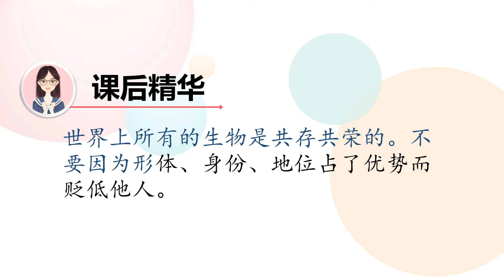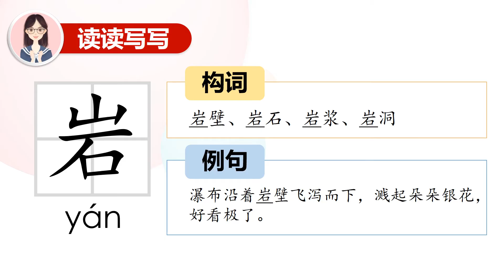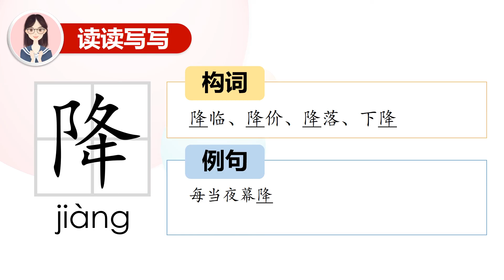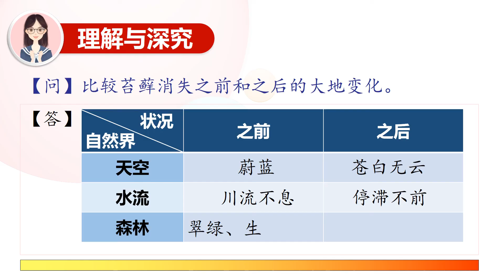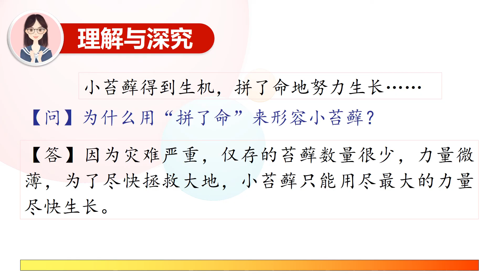四年级华文第十一课《卑微里的大力量》课文朗读 生字新词 理解深究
【马来西亚华小资料分享区】

【四年级华文视频教学】

【电邮】
四年级华文第十一课《卑微里的大力量》

鹰王在蔚蓝的天空中盘旋，忽然，它迅速地往湖面冲去，宁静的湖面溅起了水花。接着，它旋风式地往高空飞腾，鹰爪中多了一条鱼儿。

“哈哈，无论高飞还是下水捕鱼，我无所不能，我是这个世界的王！”鹰王悠然地回到岩壁上的树梢停歇。

那是一棵古树，躯干长满了苔藓。老苔藓听了鹰王的话，反驳说：“不！”

鹰王不服气：“哼，你敢反对我？”

老苔藓劝道：“世界上所有生物都是共存共荣的，没有谁独大。”

“ 你只是卑微的老苔藓，居然说这种大话？我这就把你从这片土地上铲除，让你知道我有多么厉害！”

骄傲的鹰王号召百鸟，把高山上、沼泽里、森林中的苔藓通通啄光。“哼，看看谁还敢不服我！”

失去苔藓覆盖的大地，天空变得苍白无云，河川的水逐渐减少，森林里的树木了无生气……

“植物的叶子枯了，虫子没了， 我也快饿死了！”乌鸦忍不住埋怨。

“ 鹰王， 河里的水快没了， 我捕不到鱼吃了！”鹭鸶一脸愁容。

“ 沼泽都硬得像石头！我没有地方住了！”鹈鹕呱呱大叫。

百鸟向鹰王诉苦后，鹰王就飞到最高的枝头上眺望大地，昔日翠绿的山头已是光秃秃一片；昔日川流不息的水流已经停滞不前；昔日温驯的动物也变得急躁不安。

鹰王心想：看来灾难已经降临，过两天再捕不到鱼的话，就连我也要到人类的地盘抓小鸡吃了，那可是件危险的事！

“ 把我们放回原处吧！”鹰王的身边传来微弱的声音。鹰王回头一看，原来是仅存的小苔藓。“我们是水源的保护者，是其他植物生长的开路先锋。”

鹰王想了想，不得不承认这一切的灾难都是在除掉苔藓之后发生的，不如就听小苔藓的话试一试吧！

百鸟得到鹰王的命令，小心翼翼地把小苔藓放到山头，一边挨饿一边期盼苔藓能解救大地，灾难赶紧结束。

小苔藓得到生机，拼了命地努力生长……

年复一年，日复一日，大地又处处绿意盎然，生机勃勃，虫子和鱼儿又在它们的住处里探头探脑了。

鹰王大喜，奏起凯歌，欣慰地说：“世界的和平使者回来了！大地复活了！”